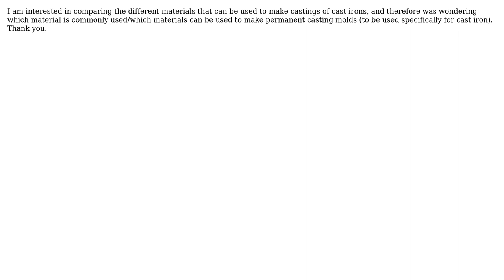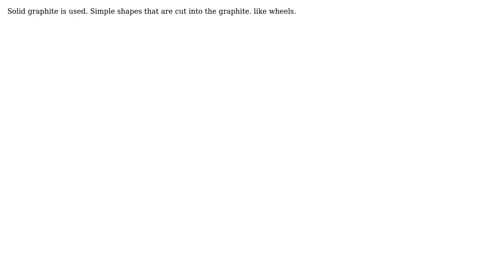Engineering: Which materials can be used to make permanent casting molds for cast iron?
With thanks & praise to God, and with thanks to the many people who have made this project possible! | Content (except music & images) licensed under CC BY-SA | Music | Images & others | With thanks to user Sarah user Chris Johns user blacksmith37 and the Stack Exchange Network Trademarks are property of their respective owners. You are responsible for your own actions.